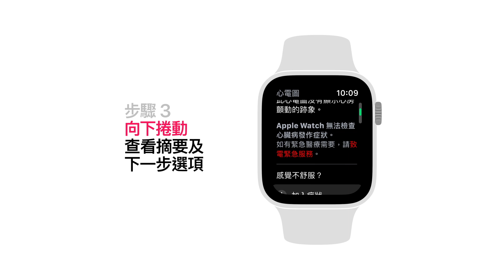Apple Watch心電圖app抵港 監測港人健康（2019年3月28日）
【香港經濟日報】蘋果（Apple）去年推出的Apple Watch Series 4，最大賣點是內建心電圖（ECG）功能，今日，心電圖app、心律不整通知功能終於來到香港，Apple Watch Series 4用家只需確保 watchOS 及 iOS 操作系統為最新版本，就能使用心電圖app及心律不整通知功能。……（更多內容：